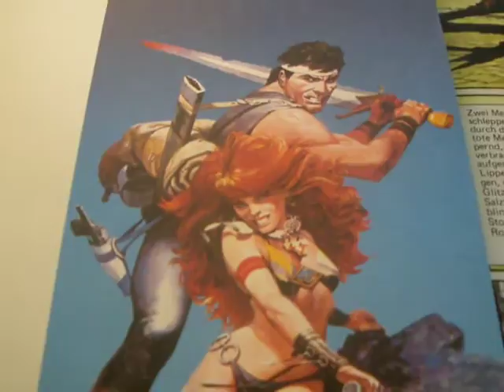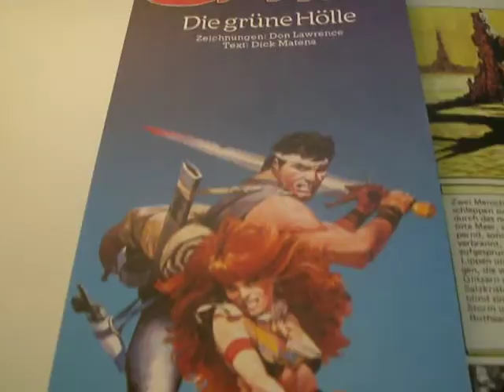39 . Luft Spende Kasten die Nachbarn wissen wer Konditionell am besten ist .